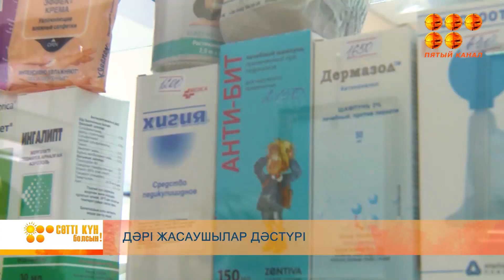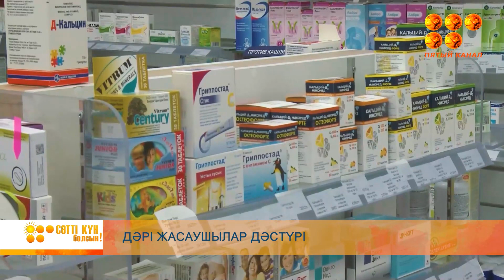"Сәтті күн болсын!" 25.09.2023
Дүйсенбіден жұмаға дейін «Сәтті күн болсын!» бағдарламасын таңғы 6:00-де «5 арна» ресми аккаунттарында көруге болады.